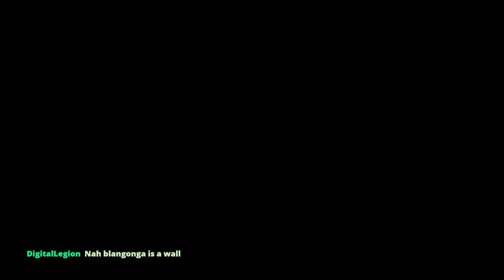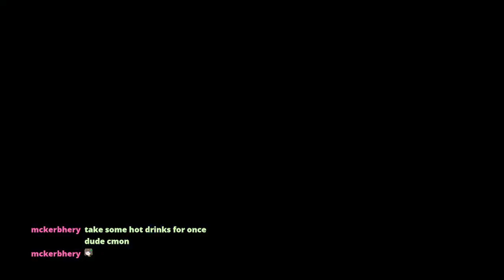[MHGU] Typical late night hunts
Part 23, Let's Play Monster Hunter Generations Ultimate (Nintendo Switch) playthrough. A lot of double Blangonga attempts, with a double Malfestio thrown in. Using Valor Gunlance & Valor Greatsword. This Low-rank, i'm going to bed.